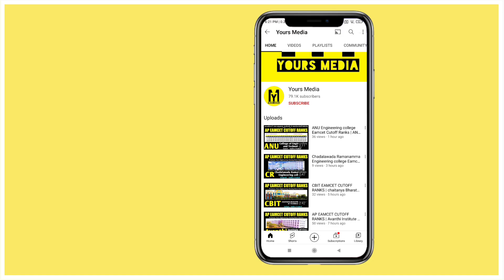List of Engineering Branches in Telugu | B.tech | Engineering Branches in Andhra Pradesh | JNTUK